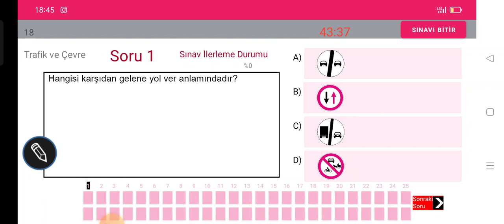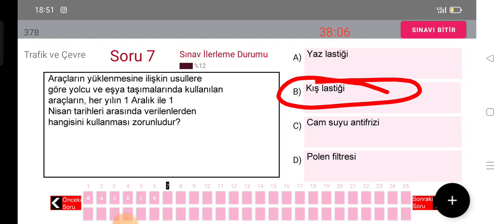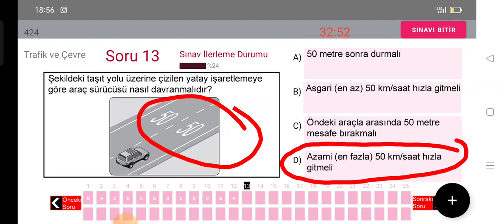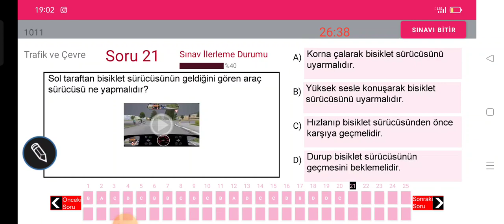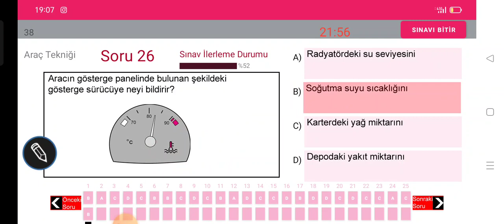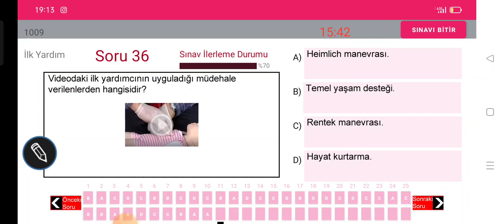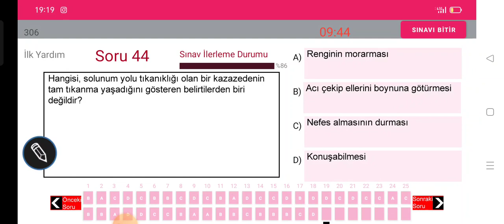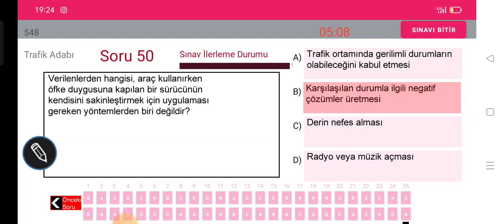HADİ SINAVI GEÇELİM/ 2023 AĞUSTOS-EYLÜL EHLİYET SORULARI/ 2023 AĞUSTOS EHLİYET SINAVI/EHLİYET SINAVI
ÖNEMLİ EHLİYET SORULARI / 2023 AĞUSTOS-EHLİYET SINAVI HAZIRLIK / EHLİYET ÇIKMIŞ SORULAR 2023 ANİMASYONLU EHLİYET SORULARI
KAZANABİLİRİZ/ YENİ 2023 AĞUSTOS EYLÜL EHLİYET SINAVI SORULARI ÇÖZ/ EHLİYET SINAV SORULARI 2023 ÇÖZ
En Çok Çıkan Ehliyet Trafik Soruları / Trafik Bilgisi / Ehliyet Sınav Soruları 2023 / Trafik/ Motor Dersi /İlkyardım
EYLÜL2023 TRAFİK SORULARI
EKİM 2023 TRAFİK SORULARI
KASIM 2023 TRAFİK SORULARI
ARALIK 2023 TRAFİK SORULARI
SRC1 SINAV SORULARI
SRC2 SINAV SORULARI
SRC3 SINAV SORULARI
SRC4 SINAV SORULARI
Motor Soruları 2023
Araç Tekniği 2023 Sınav Soruları
BU SORULARI KAÇIRMA/ 2022 EYLÜL MOTOR EHLİYET SINAV SORULARI / 2023 OCAK MOTOR SORULARI / 2023 EHLİYET SORULARI
MOTOR /SRC 1-2-3-4- YAZILI UYGULAMA SORULARI
BİREBİR ÇIKMIŞ 2022 MOTOR EHLİYET SORULARI / EHLİYET SINAV SORULARI 2022
EKİM 2022 SINAV SORULARI
2022TRAFİK SORULARI 2022 TRAFİK SORULARI VE CEVAPLARI - ÇIKMIŞ SORU ÇÖZ-26